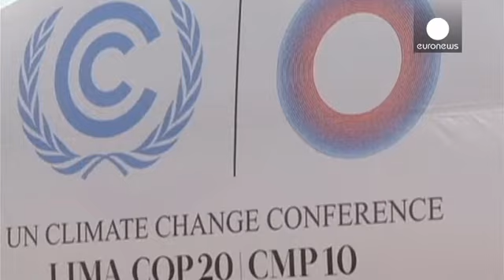İklim Konferansı'nda anlaşma umutları azalıyor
Uluslararası İklim Konferansı'nda küresel ısınmayı durdurabilmek için anlaşmaya varılamazken, müzakerelerin Cumartesi gününe de sarkması bekleniyor. Peru'nun başkenti Lima'da konferansın yapıldığı salonun dışında toplanan çevreci aktivistler ise artık karar alınması için bekleyecek zamanlarının kalmadığını belirtiyor:

"Ben Amerikan hükümetini ülkede harekete geçmeye, iki derece olan küresel ısınma sınırına uymaya ve fosil yakıtlara itiraz edip, yenilenebilir enerji yatırımları yapmaya çağırmak …